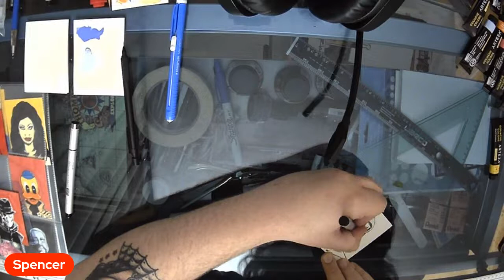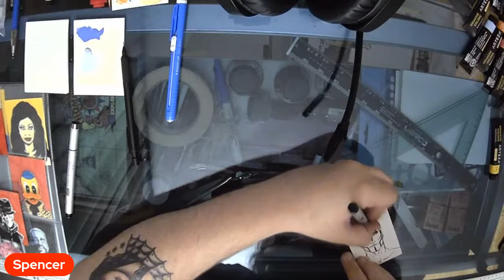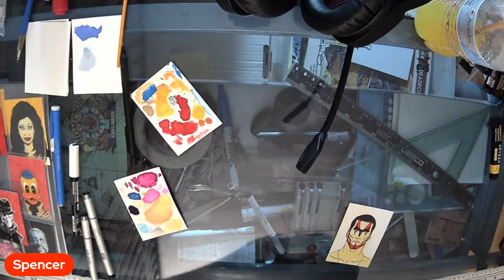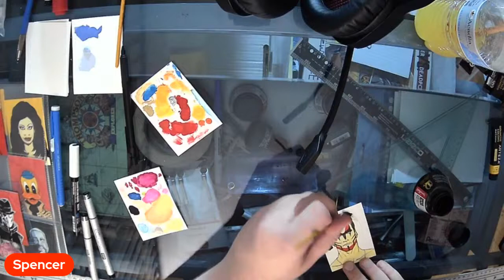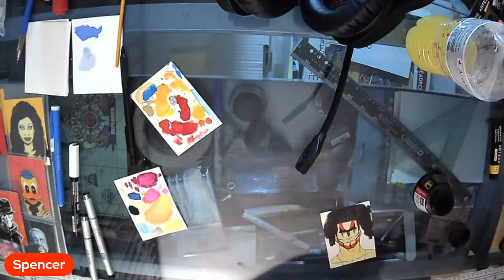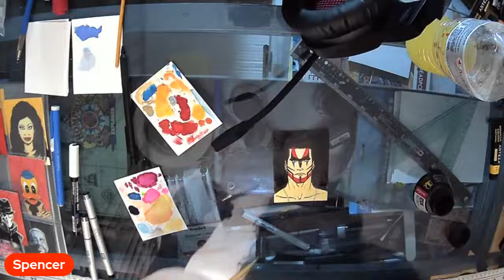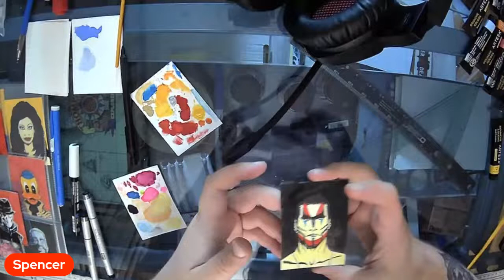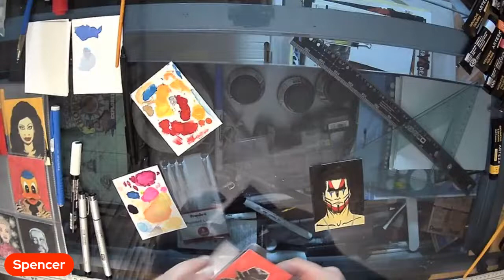Gialloween #13 The Banker (1989) William Webb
ALL THE PATRONS WHO MAKE DEATH CURSE POSSIBLE

REAPERS
Mitch Rockidge
Combo Man
G J Martinez

CURSED
Tony C
David Chisa
Colin Swinbourn
Gamescape

MARKED
William C
Ginge Gingerton
Beth
Ryan Winn
DJ F.
Kayla
Peter Palmiotti
Ann Marigo
Shaun D

Death Curse Comics is an independent horror comic publisher with creators all over the world.

Death Curse
200 F Main Street
PMB #13 Stoneham, MA 02180